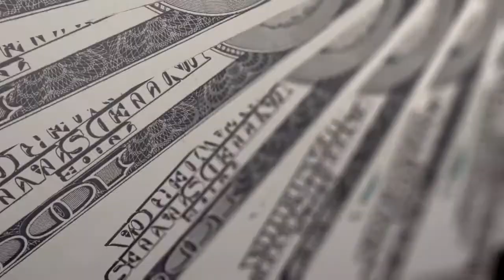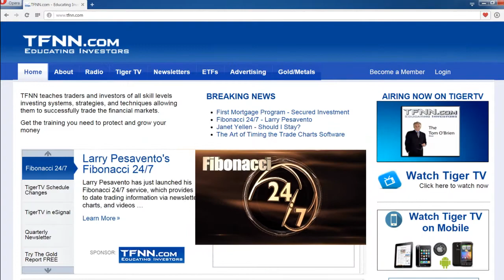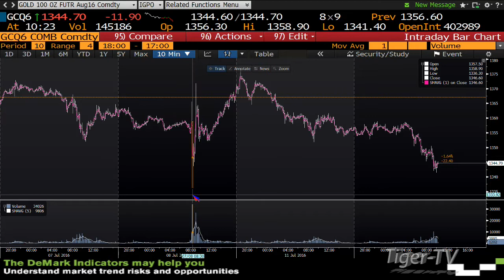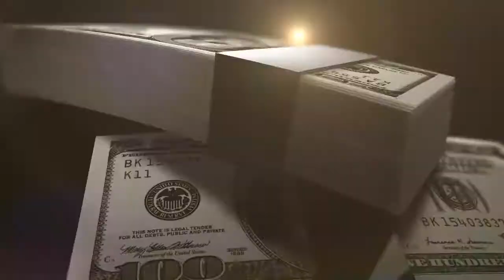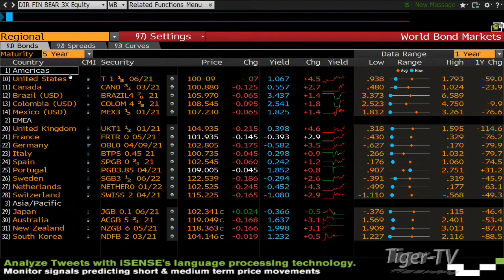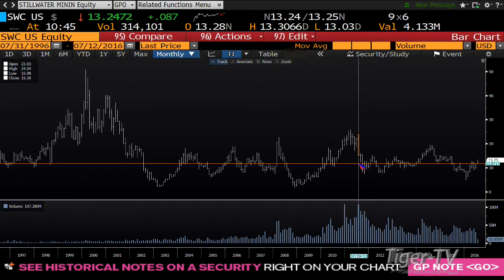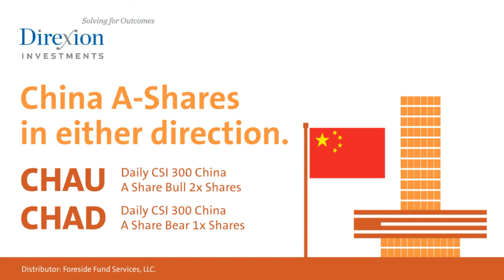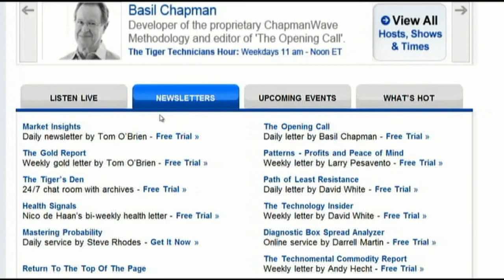July 12th Money Masters with Tom and Tommy O'Brien and Basil Chapman - 2016